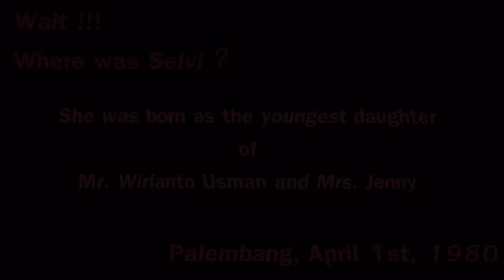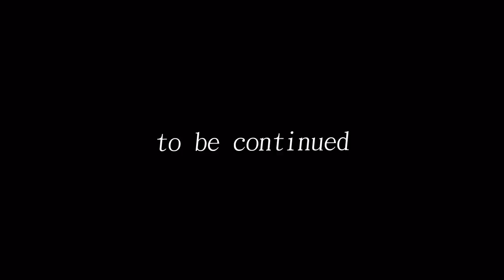Wedding Slideshow Baby Adult Final Demo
Final Demo for Baby to Adult slideshow